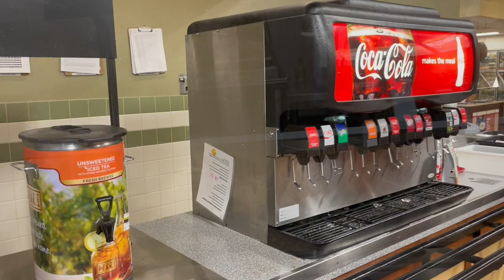Is Golden Corral really worth the money?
Come dine with us as we review the many food options at Golden Corral